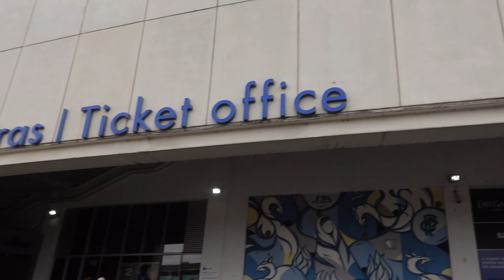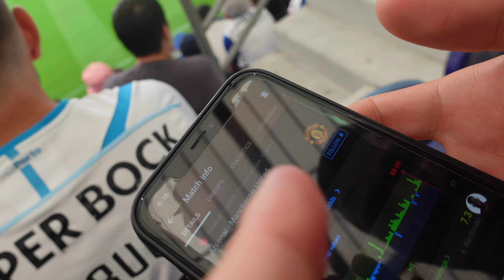FC Porto vs Arouca! The LONGEST Extra Time EVER!! | DAY 246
DAY 245 is my first FC Porto Gmae EVER!! Starting by leaving the house of my dreams to head back to Porto. We then head to the stadium to get all the pre game action as well as watching the Arsenal vs Man Utd game. Before heading in and enjoying FC Porot vs Arouca! With the longest extra time ever.